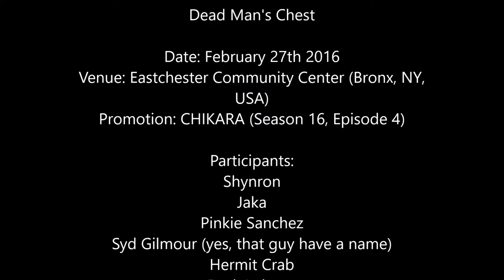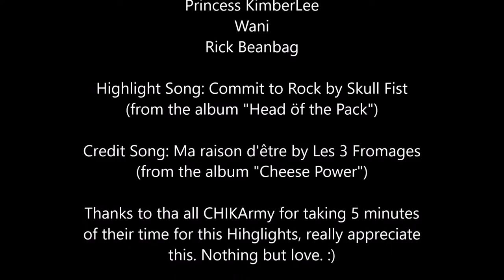CHIKARA Dead Man's Chest Highlights (Season 16 Episode 4)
Here's highlights from the 4th installment of CHIKARA's Season 16. It was their first event in the Bronx, where Eddie Kingston comes from.

1. Single
Shynron (0 points) vs Jaka (1 point) (w/ Jakob Hammermeier)

2. Single
Sid Gylmour (0 points) vs Pinkie Sanchez (0 points)

3. 4-Corner Elimination Tag Team
Hermit Crab & Rock Lobster (1 point) vs Los Ice Creams (El Hijo del ice Cream & Ice Cream Jr.) (0 points) vs Devastation Corporation (Blaster McMassive & Flex RumbleCrunch) (0 points) (w/Max SmashMaster) vs Dasher Hatfield & Heidi Lovelace (0 points)

4. Young Lions Cup XII

5. Atomico 4 vs 4
Arcane Horde (Oleg the Usurper, Kodama, Obariyon, Kobald) vs Battle Hive (Amasis, Fire Ant, Worker Ant) & Officer Warren Barksdale

6. Single
Jakob Hammermeier (0 points) (w/ Jaka & Pinkie Sanchez) vs Eddie Kingston (0 points)

7. Grand Championship

8. Encore
Wani (1 point) vs Rick Beanbag (0 points)